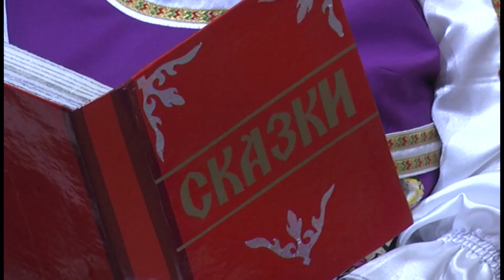18 05 2016 Масштабный недельный форум «Дети ангелы радости»